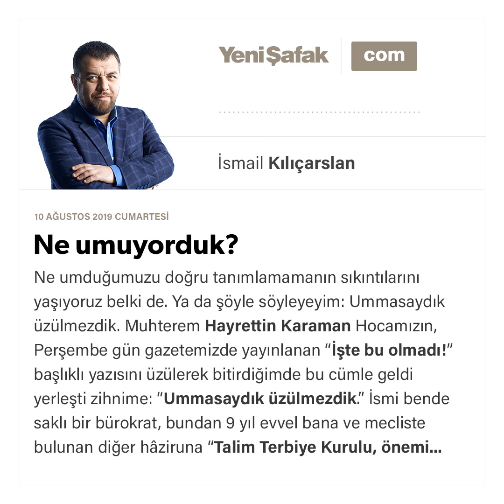İsmail Kılıçarslan - Ne umuyorduk? - 10.08.2019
Ne umduğumuzu doğru tanımlamamanın sıkıntılarını yaşıyoruz belki de. Ya da şöyle söyleyeyim: Ummasaydık üzülmezdik.